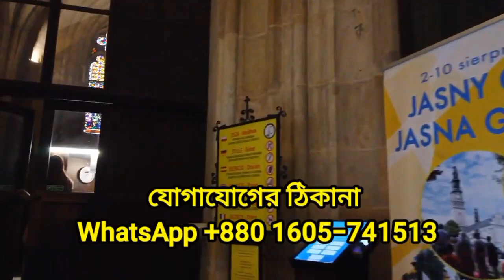ইউরোপের দেশ নর্থ মেসিডোনিয়ার ওয়ার্ক পারমিট ভিসা।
ইউরোপের দেশ নর্থ মেসিডোনিয়ার ওয়ার্ক পারমিট ভিসা। সময় ৩-৪ মাস। ভিসার পর পেমেন্ট (সীমিত সময়ের জন্য)।